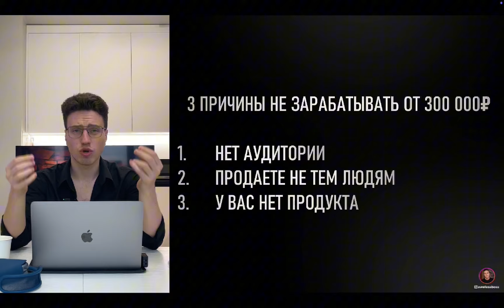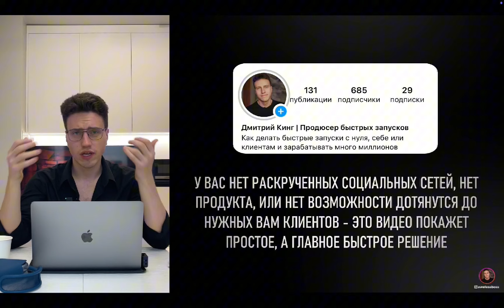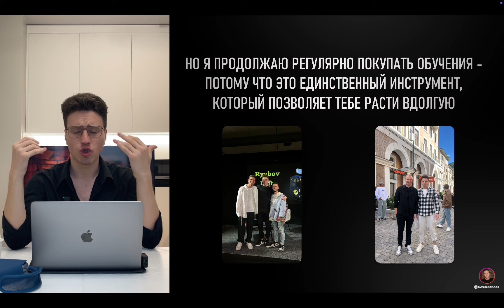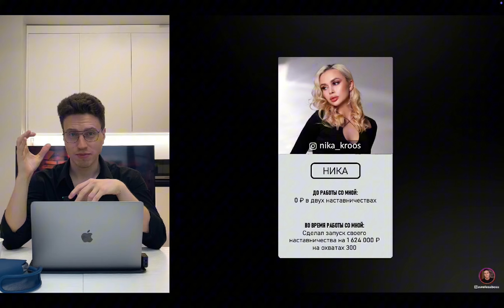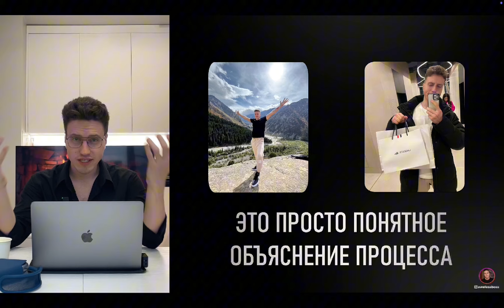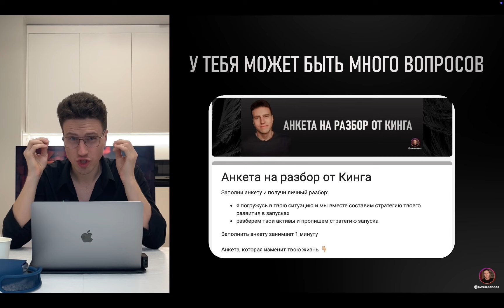Как выйти на 300 000 за 3 недели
Хочешь попасть на личный разбор со мной?

*Instagram (Meta) — признана экстремистской организацией и запрещена на территории России